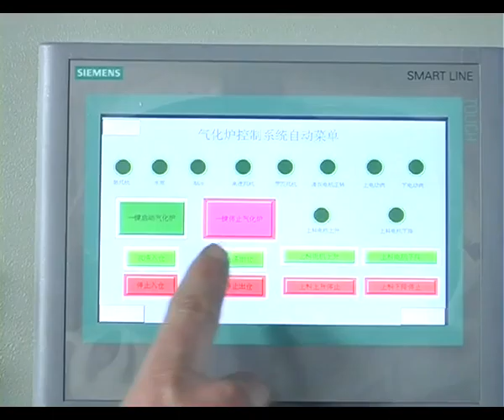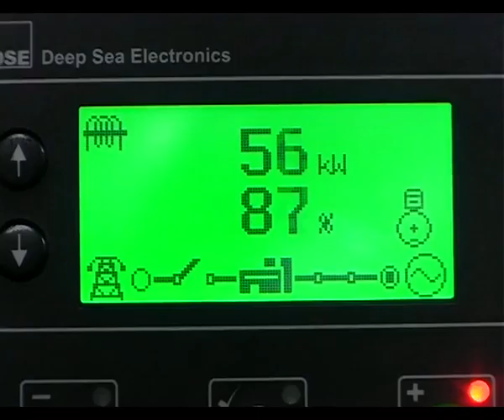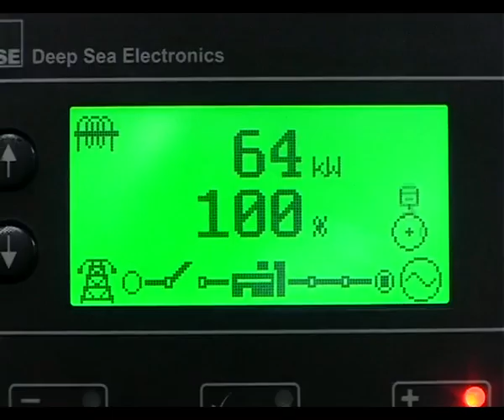TW 200B gasifier generating system